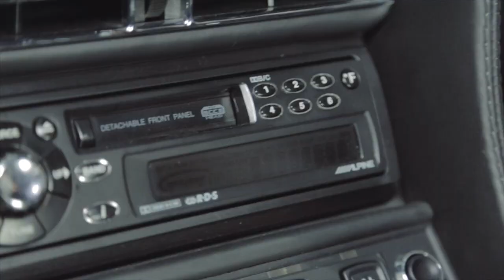GVE London: Bentley Continental R Le Mans (2001)